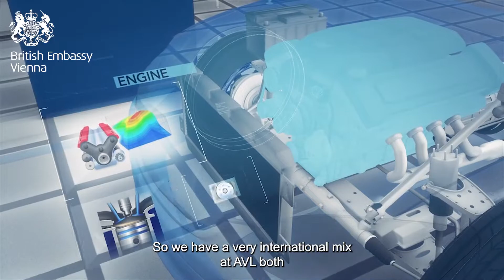Clean transport technology at AVL, Graz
Robert Fairbrother is a British engineer at AVL in Graz. We caught up with Robert to hear about why he became an engineer, the high-tech work of AVL and the value of international collaboration.